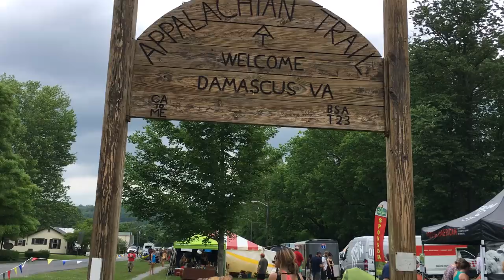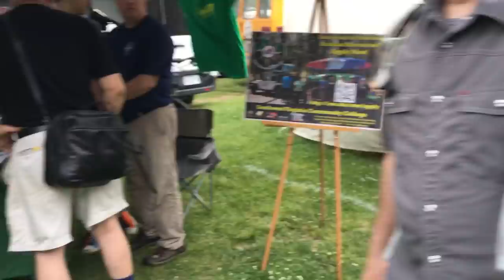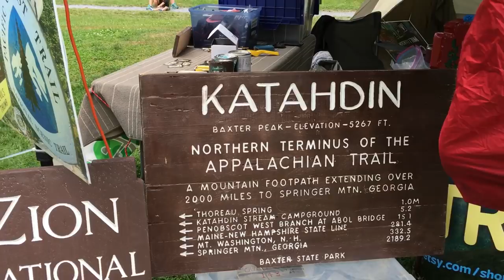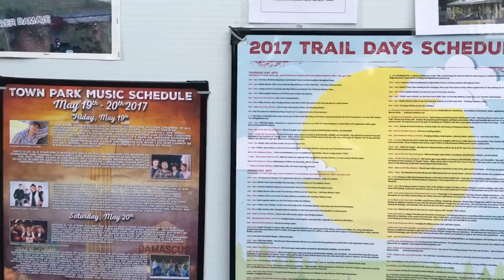Trail Days Tour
The premier hiking/backpacking event of the year is held in Damascus, VA during the 3rd weekend of May every year known as Trail Days. This place is electric and anybody who is anybody in the hiking community shows up. Here's a little tour of Town Park where the heart of Trail Days occurs.